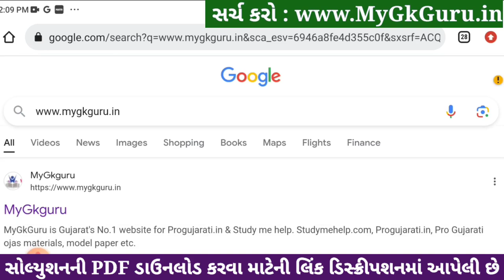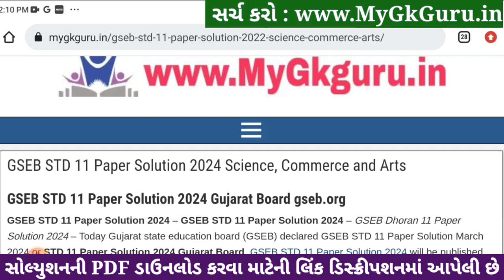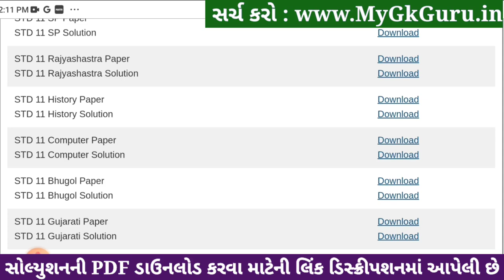Std 11 history paper solution 2024 80 marks, history paper solution 2024 std 11, varshik pariksha